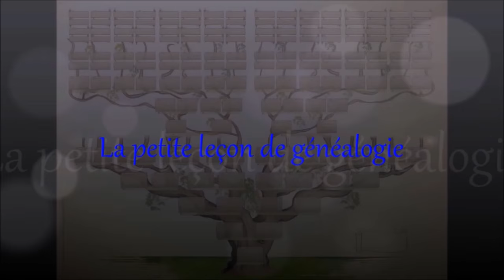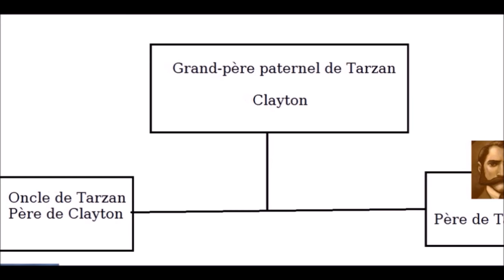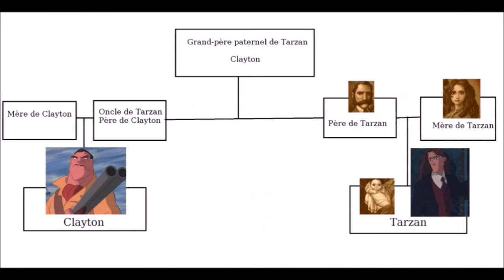THEORIES TARZAN - Emi la fan de cartoons